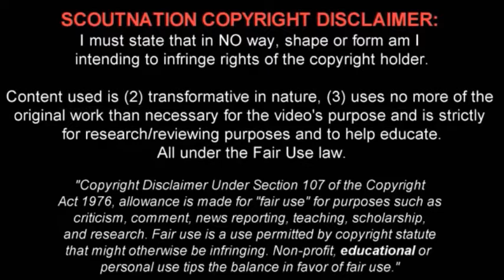JOEL CAMPBELL | Goals, Skills, Assists | Olympiacos | 2013/2014 (HD)